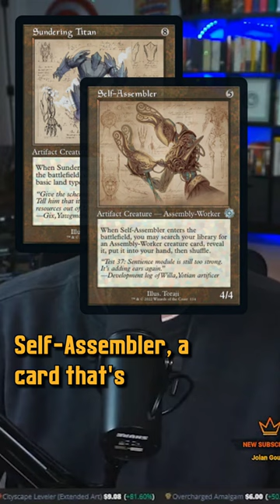Serialized 69 MTG (nice) | Magic: The Gathering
In this video of Jake and Joel are Magic, we are talking about how we would purchase a very rare serialized card if we wanted to. Nothing on this channel is financial advice. Thank you for spending your time with us.

-Title Music
Sam Johnides aka The Johnicles